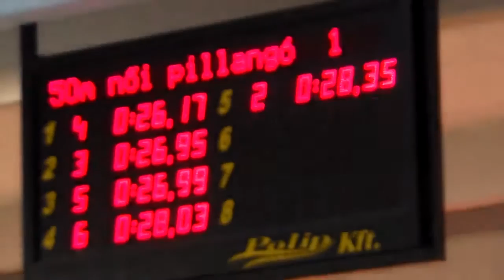50 pillangó nők X Országos Rövidpályás Úszó Bajnokság Százhalombatta, 2013 11 14 16 011 x264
Katka sokadszor!